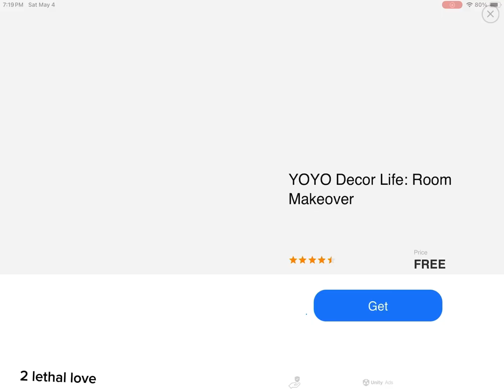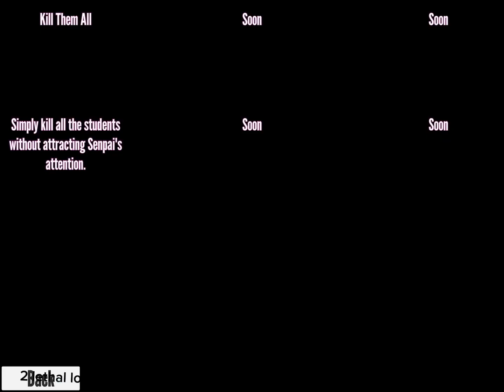Best yandere sim fan games for iOS!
Hii guys today we’re playing yandere sim fan games I hoped you enjoyed the video! Enjoy!